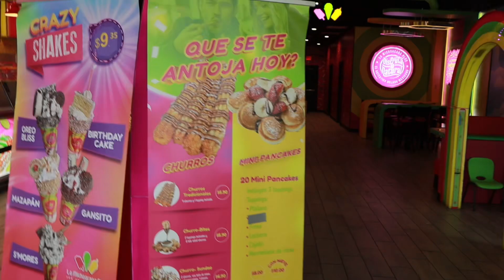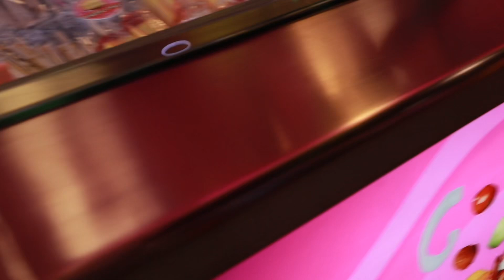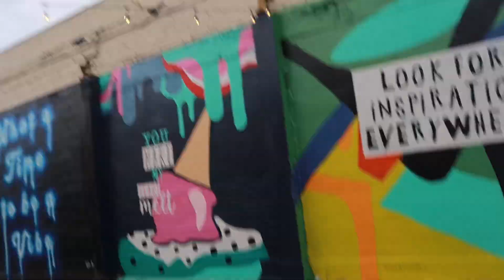Houston Texas Vlog l Post Hurricane Beryl + Things To Do ✈︎